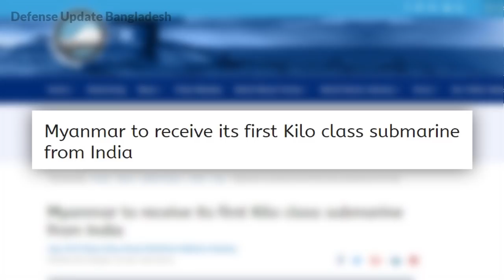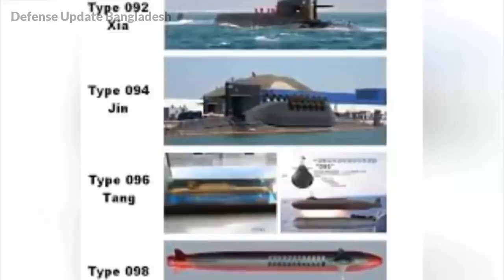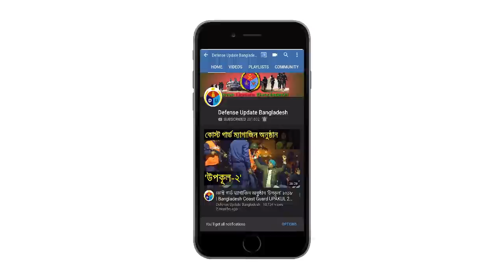Myanmar নেভি Submarine হান্টিং এ বাংলাদেশী ASW Helicopter কি সক্ষম হবে?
Submarine warfare and related anti-submarine warfare (ASW) is new topic in the Bangladesh vs Myanmar discussion domain. Here we explained the ASW & ASuW capabilities of the Bangladesh Navy in this video.